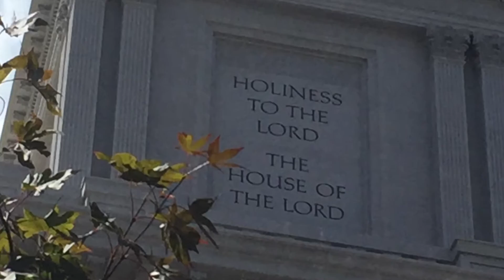Philadelphia Temple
Day spent in service at the temple open house